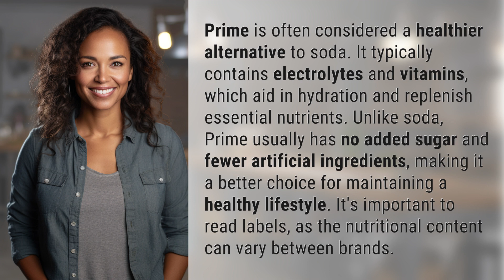Is Prime better than soda?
Prime vs Soda: Which is the Healthier Choice? 👉 Prime vs Soda: Healthy Choice? 👉 Discover the benefits of Prime as a healthier alternative to soda, with electrolytes, vitamins, and no added sugar. Find out why Prime is the better choice for a healthy lifestyle.

Laura S. Harris (2024, February 11.) Is Prime better than soda?
    🌐 AskAbout.video